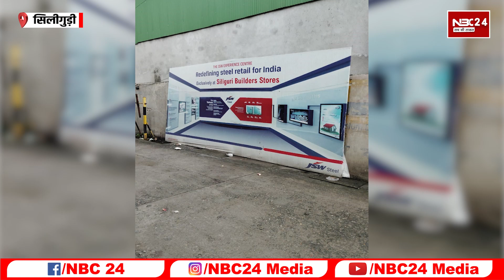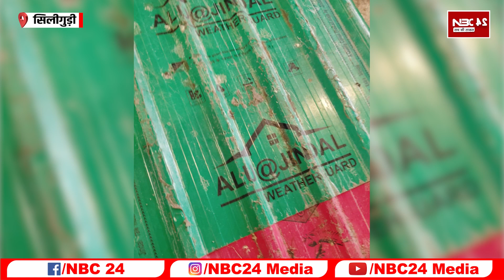Brand Protection Services Pvt Ltd ने Siliguri में मारी Raid, Jindal India Pvt Ltd कंपनी के लाखो